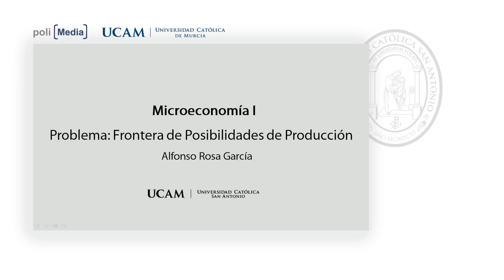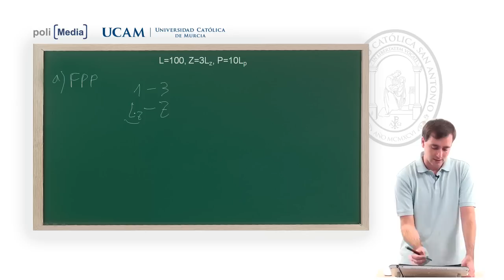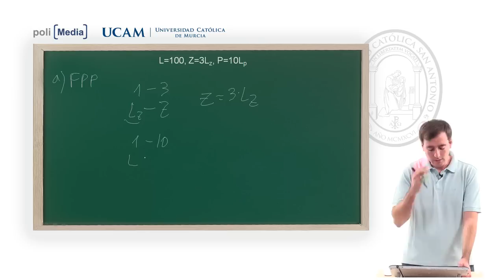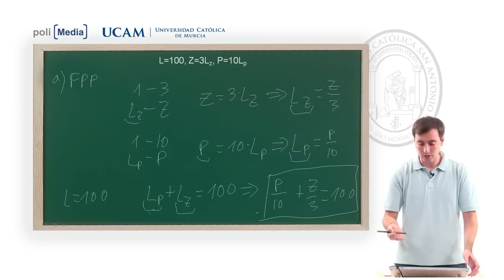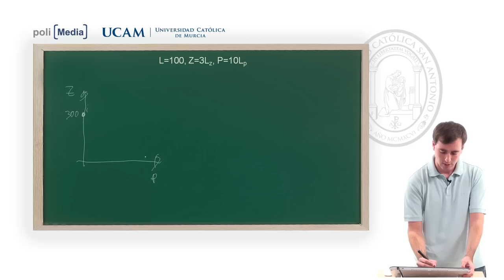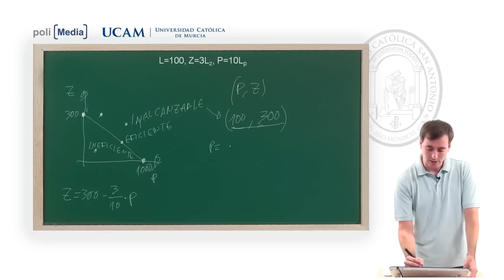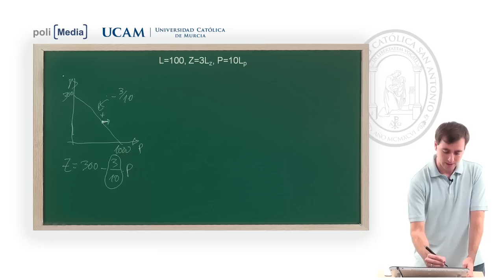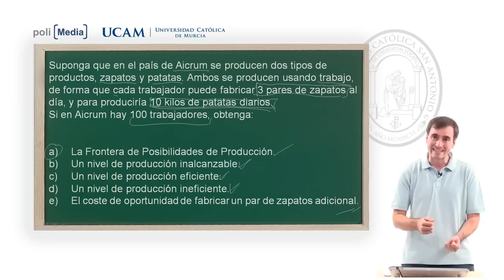Microeconomía I - Tema 1. Ejercicio 1 - Alfonso Rosa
Departamento: Facultad de Ciencias Jurídicas y Empresariales
Titulación: Grado en Administración y Dirección de Empresas
El excedente del consumidor

Tema 5. La teoría de la demanda  (Catorce vídeos, 1:32:21 en total)

-La Teoría de la Demanda (4) Efecto sustitución y efecto renta según el enfoque de Slutsky
-La Teoría de la Demanda (5) Efecto sustitución y efecto renta según el enfoque de Hicks
-La Teoría de la Demanda (7) Cálculo del efecto sustitución y del efecto renta según el enfoque de Slutsky
-La Teoría de la Demanda (8) Cálculo del efecto sustitución y del efecto renta según el enfoque de Hicks
-La Teoría de la Demanda (9) Efecto sustitución y efecto renta en los bienes normales e inferiores
-La Teoría de la Demanda (10) Obtención de la demanda del mercado a partir de las demandas individuales
-La Teoría de la Demanda (11) Excedente del consumidor  (6:29)